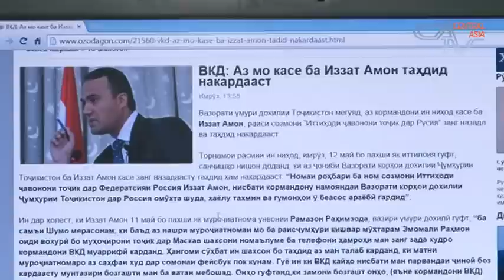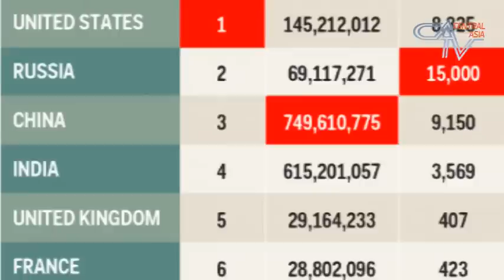В Киргизской Республике растет число преступлений. Новости Центральной Азии 13.05.2015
- Очередное похищение из России узбекистанскими спецслужбами узбекского беженца.
- Таджикистан: можно ли возбудить уголовное дело за написание открытого обращения к президенту?
- Какие противоречия раздирают президентскую партию Таджикистана?
- Очередная стрельба на киргизско-узбекской границе или как десять тонн картошки стали причиной смерти 21-летнего парня.
- В Киргизской Республике растет число преступлений